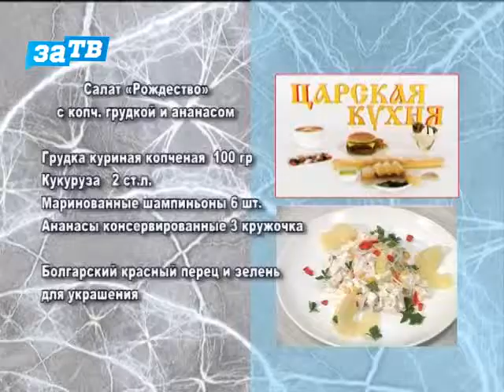Царская кухня Сюжет от 20.12.13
Салат "рождество"